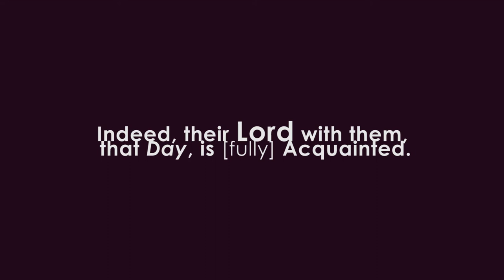Surah Adiyat | Omar Hisham Al Arabi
Surah Adiyat (The Courser, The Chargers) is the 100th surah of the Qur'an.